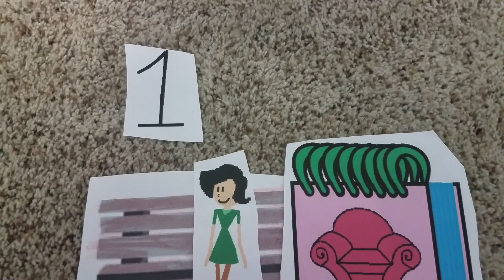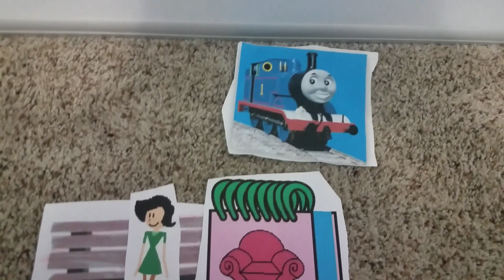Tiggers' Clues Thinking Time Season 11 Ep 2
The Biggest Party in the Neighborhood